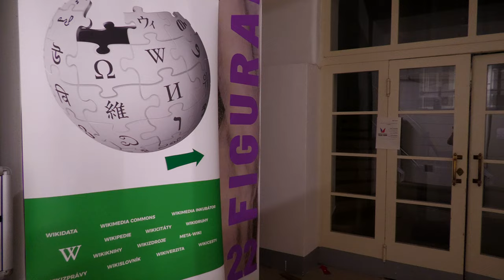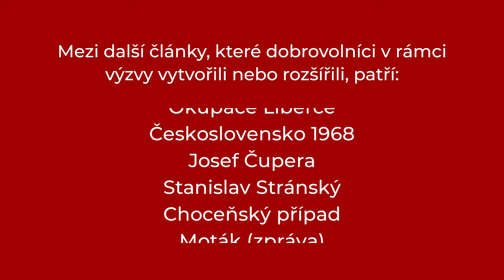„Píšu heslo Moták, jako zpráva, protože mého dědečka věznili...“ Editaton Československo 1948-89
🇨🇿🇸🇰 Soutěž Československo 1948-89 je každoroční výzvou k mapování tohoto časoprostoru na české Wikipedii. Podívejte se na video z letošního editatonu v Didaktikonu Kampusu Hybernská. ℹ️ Více o soutěži
Kamera, střih: Jan Beránek, Wikimedia Česká republika